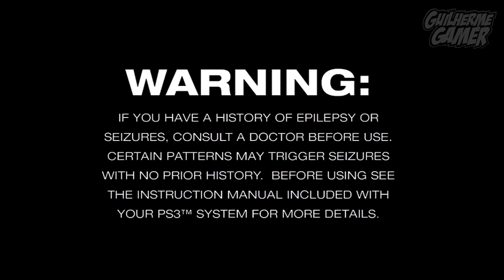Shadow of the Colossus HD - Bons tempos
Se curtir o vídeo, FAVORITE!

Jogando o início do game Shadow of the Colossus em HD no Playstation 3. by Guilherme Gamer